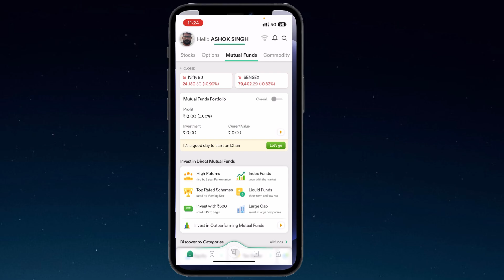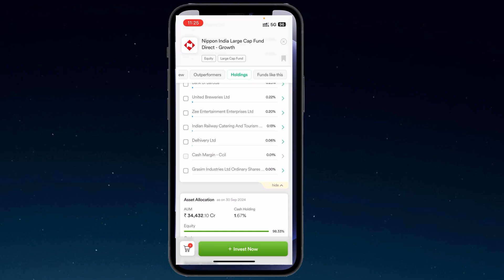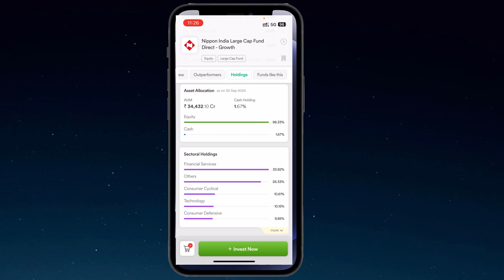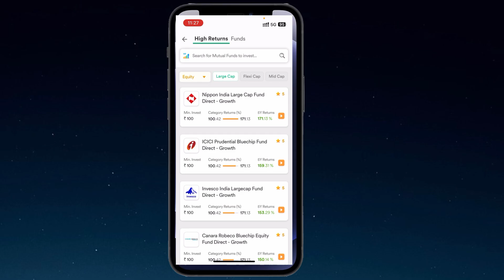Aapka MF kaunse stocks mein Invest karta hai| How to check which stocks your mutual fund invests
💼 Are you curious about where your money is really going in your mutual fund? Discover the secrets of investment transparency in our latest video, "How to Check Which Stocks Your Mutual Fund Invests!" 📈 In this essential guide, we’ll walk you through simple steps to reveal the underlying assets of your fund, enabling smarter investment decisions. 🧐 We’ll explore popular platforms, key resources, and expert tips that empower you to take control of your financial future. Whether you're a seasoned investor or just starting, this video is a must-watch! 🚀💰